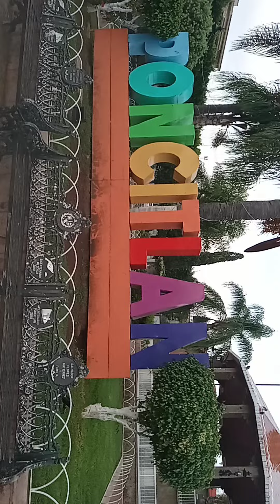plaza de poncitlan jalisco México